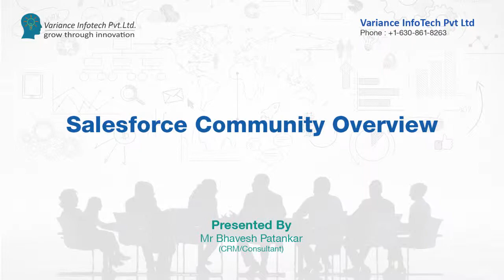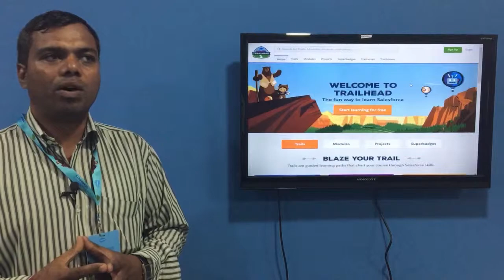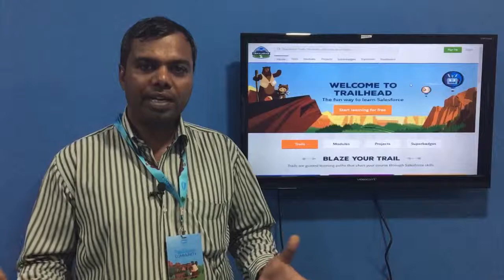Salesforce Community Overview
Salesforce Community Cloud helps you direct connect to customers, improve partner success, and drive employees efficiency just like never before.